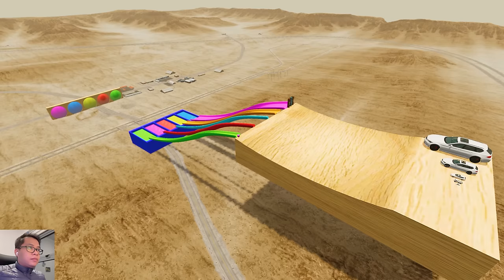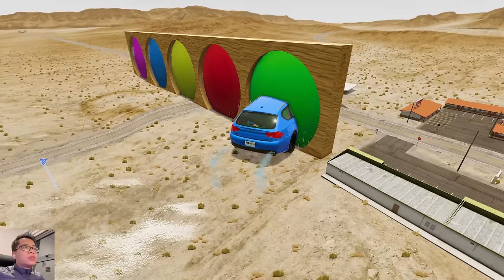Big and Small Car vs Slide Colors with Portal Trap - Cars vs Rails - BeamNG.Drive #4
Video title: Big and Small Car vs Slide Colors with Portal Trap - Cars vs Rails - BeamNG.Drive